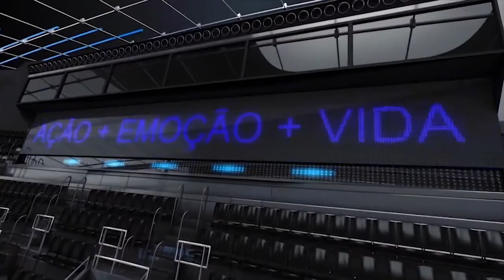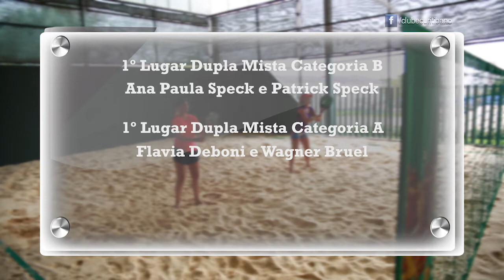Clube Curitibano - Viva Esportes 143 - Inauguração Quadras Beach Tennis Lucius (Bloco 01)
Recorde de inscritos para a primeira Etapa do Interno de Beach Tennis marcou a inauguração das quadras cobertas na Sede Lucius Smythe.